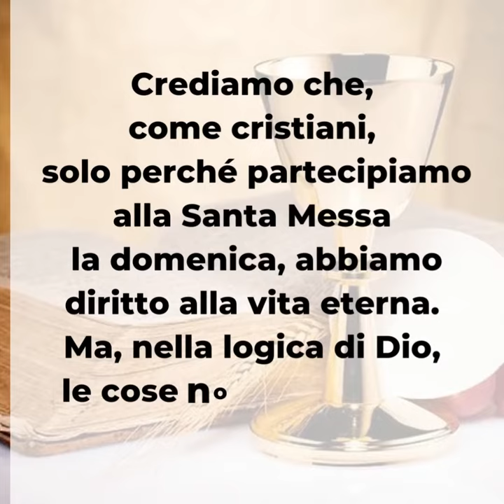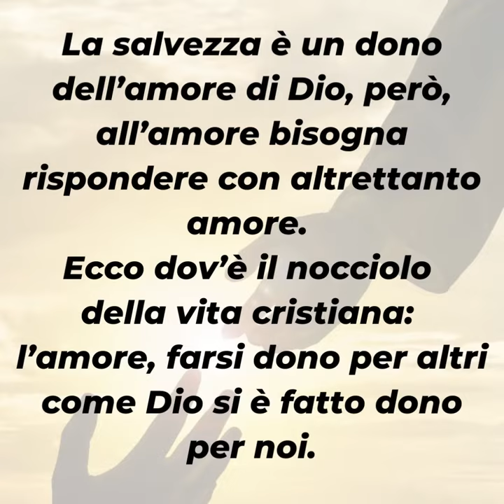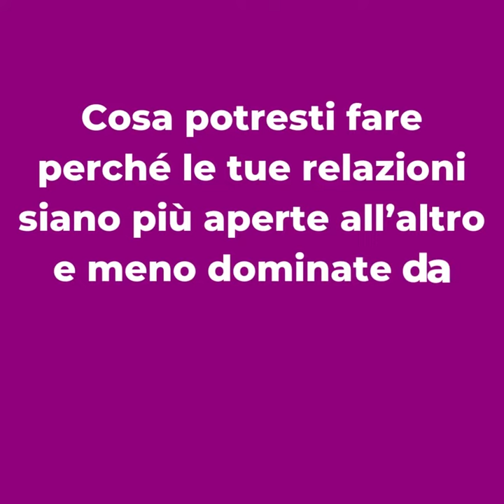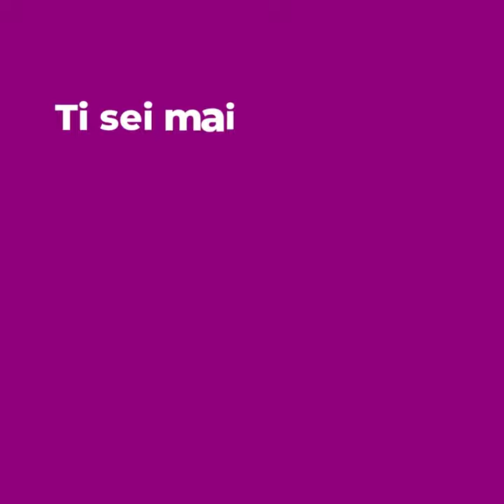PAROLE DI QUARESIMA 2022 ▪ Lunedì 21 marzo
Lunedì 21 marzo

📖 Gv 12,20-33

Crediamo che, come cristiani, solo perché partecipiamo alla Santa Messa la domenica, abbiamo diritto ala vita eterna. Ma, nella logica di Dio, le cose non funzionano così.
La salvezza è un dono dell’amore di Dio, però, all’amore bisogna rispondere con altrettanto amore. Ecco dov’è il nocciolo della vita cristiana: l’amore, farsi dono per altri come Dio si è fatto dono per noi.
In quest’ottica, qualsiasi pretesa perde significato e ragione di essere.

▪ Cosa potresti fare perché le tue relazioni siano più aperte all’altro e meno dominate da pretese e aspettative personali?
▪ Ti sei mai fatto dono per un altro? Come hai vissuto quella relazione?